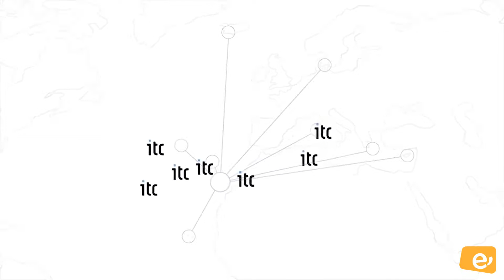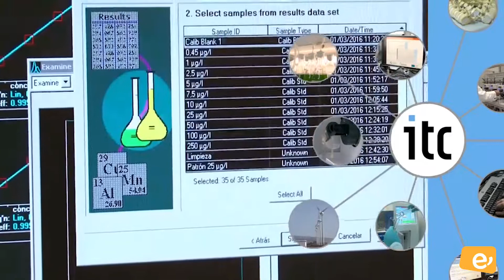El ITC Y EL SCS COLABORAN CON EL VOLUNTARIADO APORTANDO PRESCRIPCIONES TÉCNICAS PARA EL MATERIAL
COMUNICADO DEL SERVICIO CANARIO DE SALUD
-El SCS y el ITC colaboran en el diseño y prescripciones técnicas que han de reunir los materiales de protección que entreguen las empresas y particulares-

El Servicio Canario de la Salud (SCS) quiere agradecer la solidaridad de todas las personas, empresas e instituciones que se han mostrado dispuestas a colaborar confeccionando mascarillas, batas y otros materiales de protección, para conseguir entre todos parar la pandemia del COVID-19.

En estos momentos se está intentando canalizar las propuestas recibidas, teniendo en cuenta que todas no podrían tener uso sanitario al no cumplir con las recomendaciones dictadas por la Organización Mundial de la Salud y no podrían asegurar, por tanto, lo que es prioritario para el Servicio Canario de la Salud, como es la protección de sus trabajadores y de todos los usuarios que utilizan los servicios sanitarios.

Para ello, se ha establecido un compromiso y colaboración con el Instituto Tecnológico de Canarias (ITC) con el fin de testar y definir el diseño y prescripciones técnicas al que debe ajustarse el equipamiento a elaborar, en concreto y en primer lugar las mascarillas y viseras.

En breve se informará de los diseños y modelos con que podrán colaborar, así como el procedimiento de entrega y recepción de los mismos para que se realice de la manera más rápida, eficiente y segura para todos.